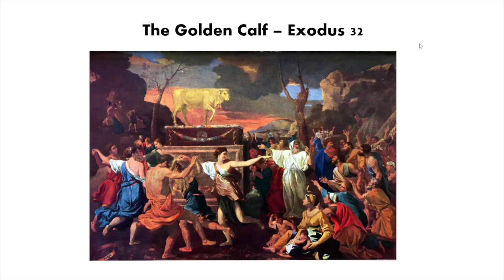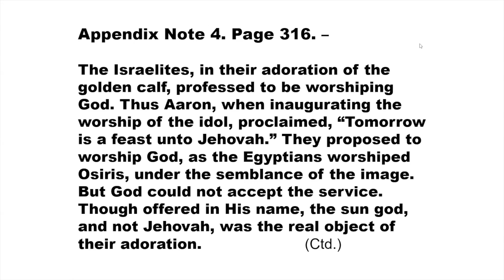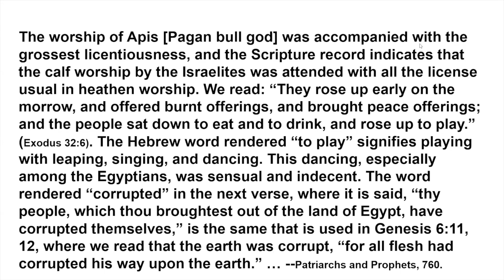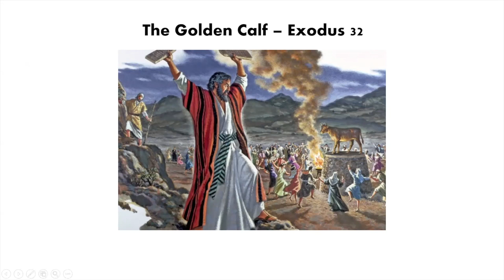The Everlasting Covenant - Study #79 (10/28/24)